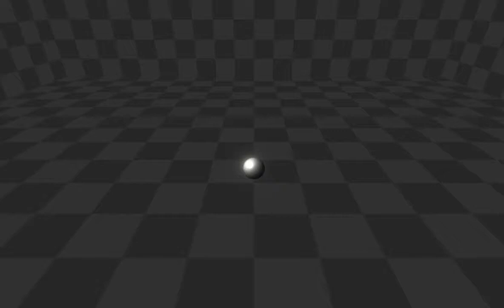[유니티 게임이펙트] 신성한 심판 (LOL 케일) / [Unity Game FX] Divine Judgement (LOL Kayle)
제작영상도 올릴려했는데 오류때문에 날아가버렸네요...

Also tried to upload a production video, but it disappeared due to an error...